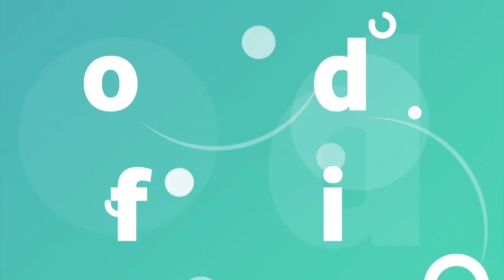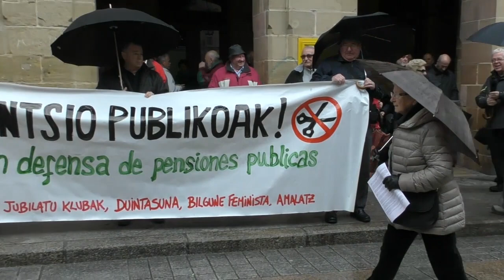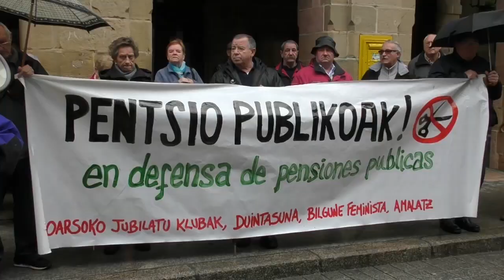Marcha ciclista desde Donostia por unas pensiones dignas I NPI 786